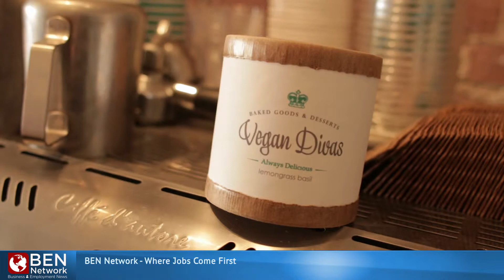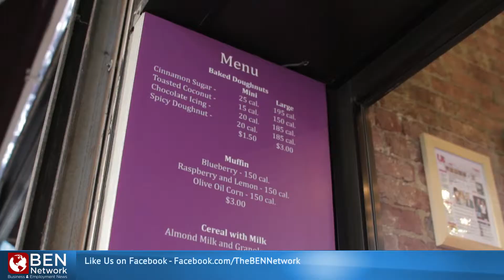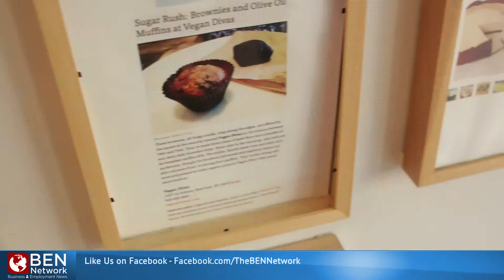Women In Business Interviews Vegan Divas founder Fernanda Capobianco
Founder of high-end dessert brand Vegan Divas sits down with Jeanette to share the story behind Vegan Divas, how she knew at a young age that she was made for entrepreneurship, how she had a hard time selling something vegan at first, and how today, she is a huge brand with its own store, a presence in the healthy food industry, and celebrity endorsements.  Check out this female entrepreneur!